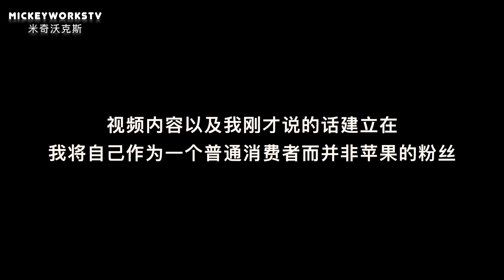开箱iPhone 12 Pro Max和iPhone 12 mini：和预期想的有点不一样，激动劲过去了？【MickeyworksTV】